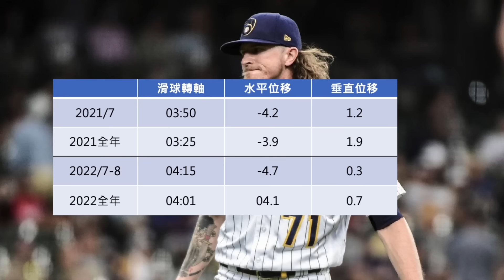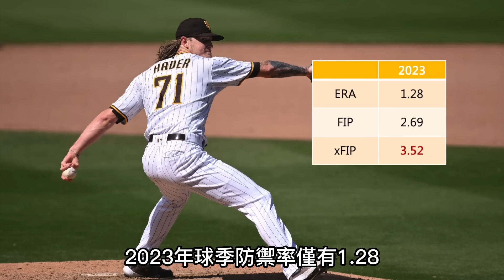把門關上的代價，Josh Hader 終結者現值最大約加盟太空人｜生啤C五度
太空人宣布以5年9500萬網羅近年頂尖終結者之一的Hader，這筆合約的AAV是1900萬，沒有延遲支付，以現值來看是比Edwin Diaz有延遲支付的合約還大張，創下了後援投手的現值最貴合約。把門關上要付出那麼大的代價嗎？

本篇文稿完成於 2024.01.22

成為這個頻道的會員一起和我們聊棒球！